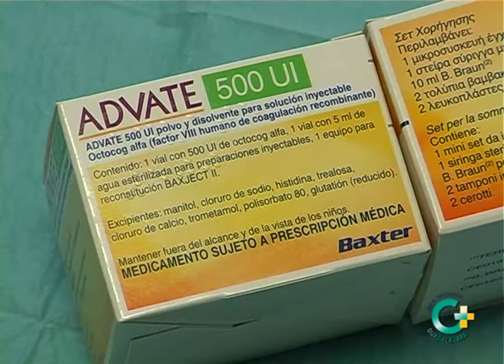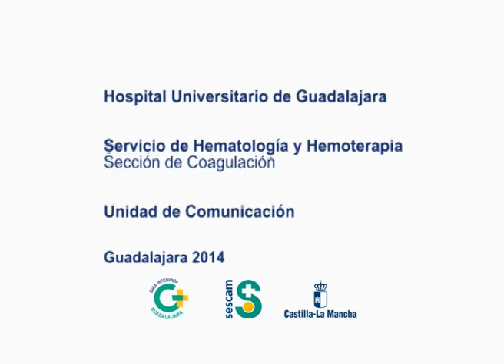Infusión de factores de coagulación (Advate)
Infusión de Factores de Coagulación en pacientes con Hemofilia y otras coagulopatías

Vídeo demostrativo de infusión de Factores de Coagulación en pacientes con Hemofilia y otras coagulopatías. Elaborado por el Servicio de Hematología (Seccción Coagulación) y la Unidad de Comunicación del Hospital Universitario de Guadalajara